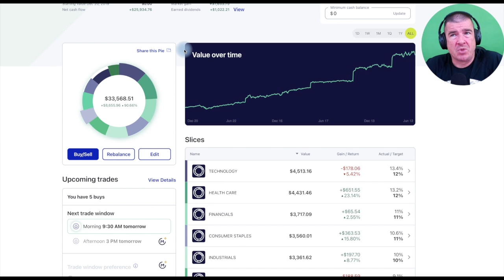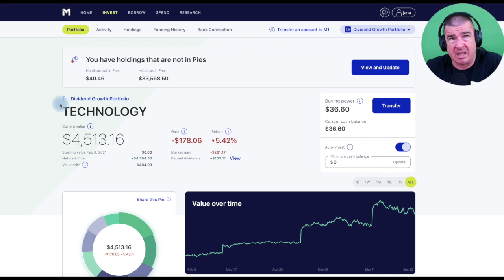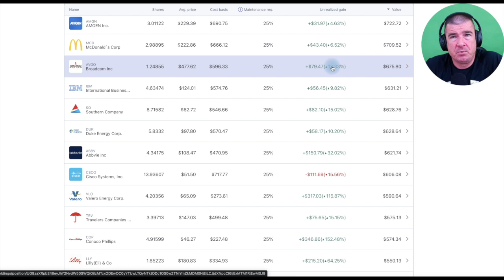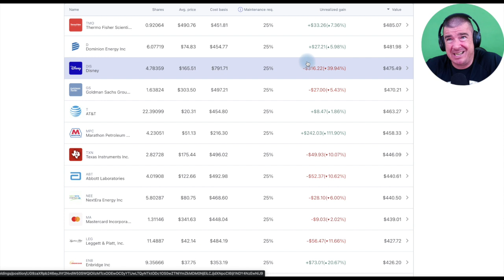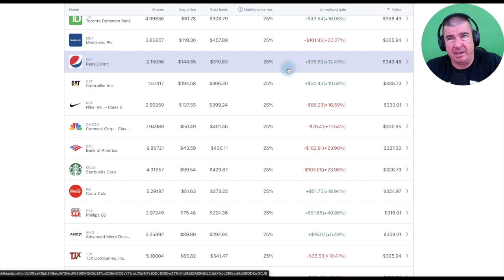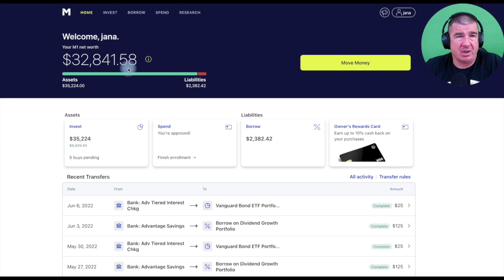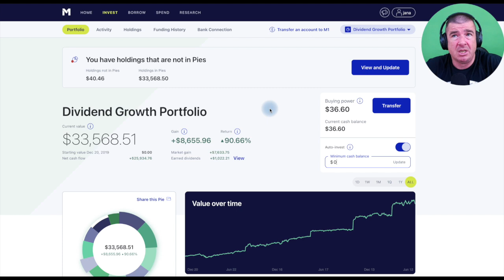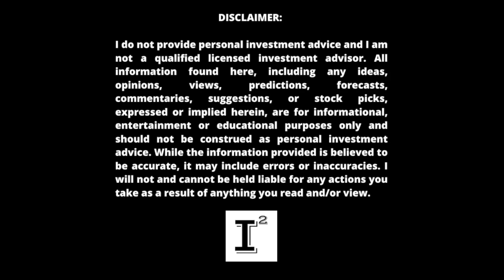FORGET YOUR SAVINGS ACCOUNT PUT MONEY IN THIS ONE-OF-A-KIND CUSTOM DIVIDEND STOCK PORTFOLIO INSTEAD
How to Build you own CustomETF with the power of portfolio building through M1Finance. I'll share how I've basically build my own CustomDividendPortfolio with 69 dividend stocks that pay passive income while I'm doing other things!

✅ INVESTOR TOOLS: 🛠